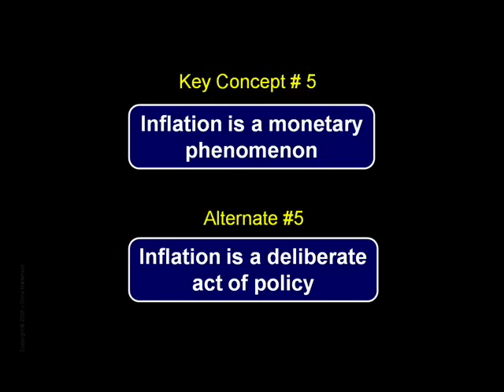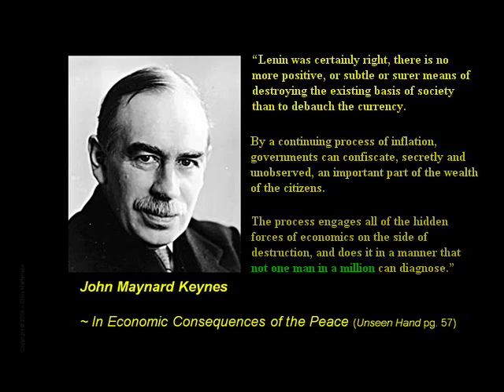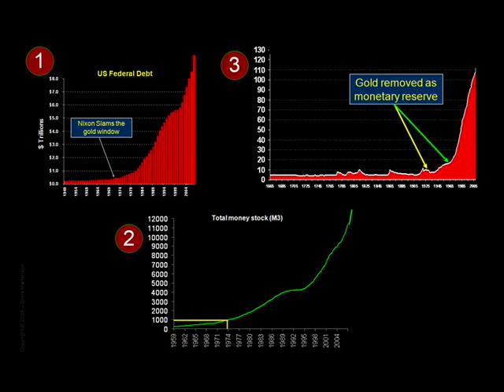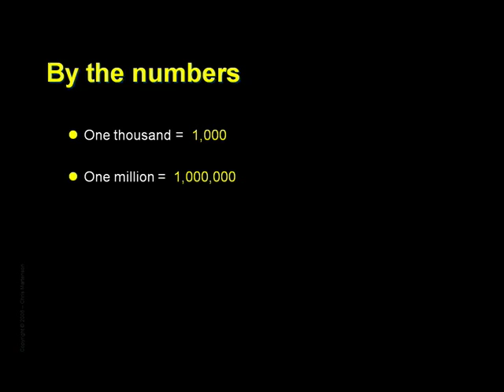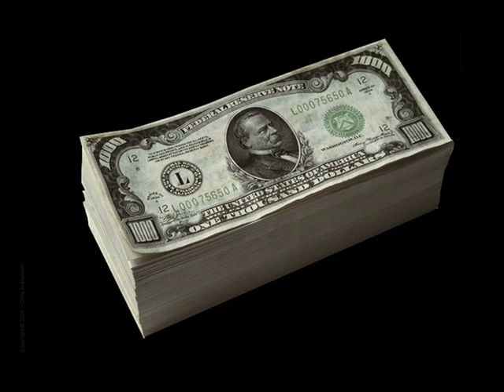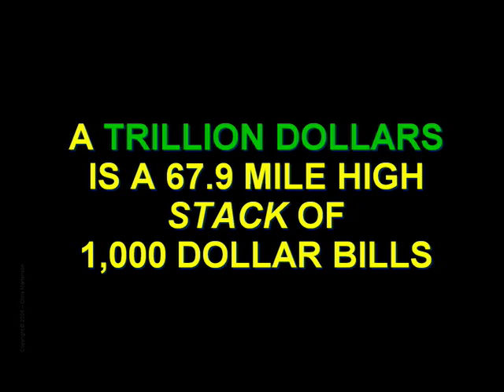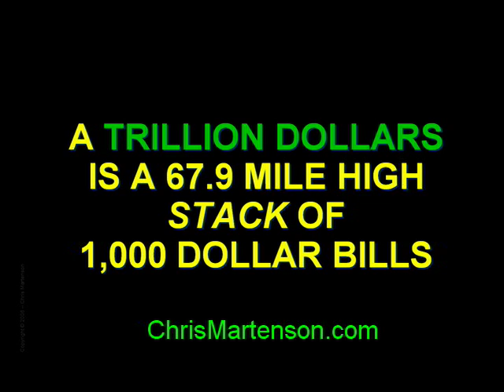Crash Course: Ch. 10 - Inflation (Pt. 2) & Chapter 11 - How Much is a Trillion? by Chris Martenson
Chapter 10 (Inflation - Part 2 of 2): Dr. Martenson establishes inflation as a monetary phenomenon, defined as the decrease of the value of money, caused by too much money around in relation to goods and services. From 1665 to 1776, 111 years, there was absolutely no inflation. From 1665 to 1905, 240 years, the cost of living stayed roughly the same, aside from brief jumps during wars. Unfortunately for us, there was no settling in terms of inflation after World War I or World War II. The military apparatus was not dismantled, and inflation has accelerated to astonishingly high levels.

Chapter 11 (How Much Is A Trillion?): Recently, we have gotten used to hearing the word "trillion." From trillions of dollars of government debt to trillion dollar bailout packages, we are spending enormous sums of money. However, most of us dont realize how much a trillion actually is. Dr. Martenson explains how much a trillion is using a few examples, such as a 67.9 mile high stack of $1,000 bills. As he concludes: "Make no mistake, a trillion is a very, very big number and we should not be lulled into complacency simply because it is too big to really get our minds around. That should drive us to action instead."